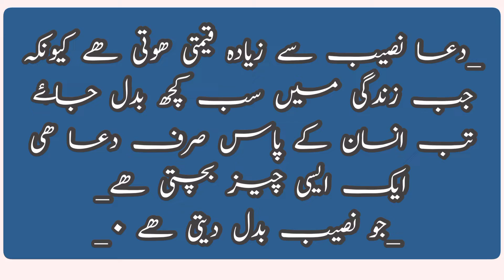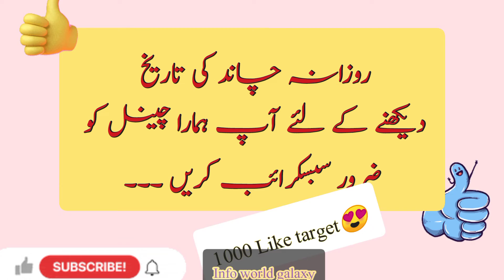Aj chand ki kiya tarikh h|Moon date|Calendar today|Islamic hijjri Calendar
آج کی اچھی بات ：
_دعا نصیب سے زیادہ قیمتی ھوتی ھے کیونکہ جب زندگی میں سب کچھ بدل جاۓ تب انسان کے پاس صرف دعا ھی ایک ایسی چیز بچتی ھے_
 _جو نصیب بدل دیتی ھے ۰_
Hijjri Calender-Today Moon date|Aaj chand ki kiya tarikh h|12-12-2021|Info World galaxy

date
Islamic date
Islamic Calender
Islamic
Dcember 12 2021
October2021
December 2021 desi tarikh
info world galaxy
September Calendar

Chapters:
00:04  aaj ki achii bat
00:18  Today Calendar
00:24  desi date
00:27   Islamic date
00:35  Today
00:39  Gregorian Date
00:58   Sunrise
01:06  Subscription

November calender
October calendar2021
2021

Jumada al-awwal date is?
The muslim Islamic Calendar has 12 months, however the days are less than the Gregorian calendar. Hijri year has 354 to 355 days, and Gregorian days are 355 to 366. The Islamic year starts with Muharram, and Gregorian starts with January. The Islamic months are Muharram, Safar, Rabi al-awwal, Rabi al-thani, Jumada al-awwal, Jumada al-thani, Rajab, Shaban, Ramadan, Shawwal, Dhul Qadah & Dhul Hijja.